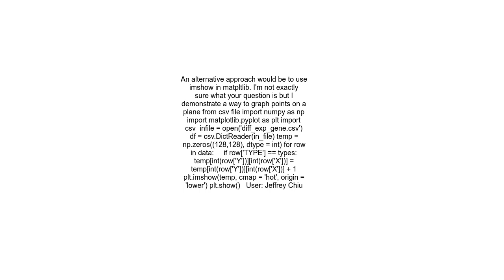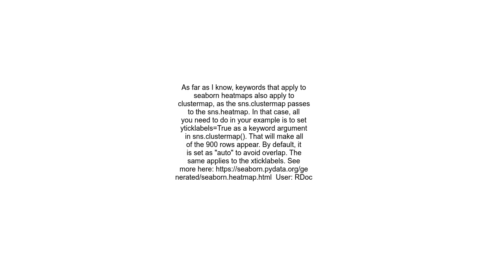Clustermapping in Python using Seaborn